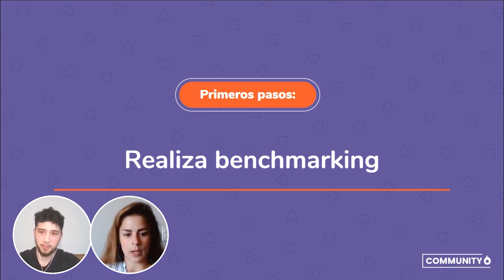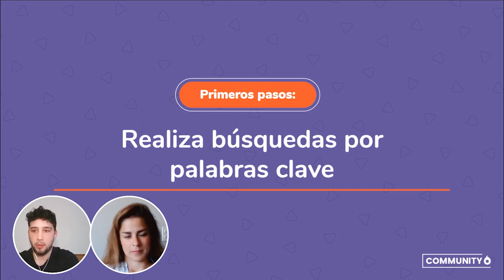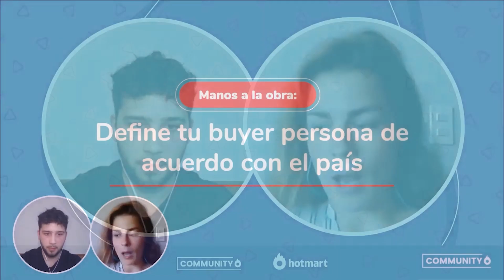Aprende cómo puedes internacionalizar tus productos digitales 🌎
La ventaja de trabajar en Internet, con productos y servicios en la plataforma de Hotmart, es que no estás limitado a un espacio concreto. Con tus productos digitales puedes llegar a cualquier parte del mundo, gracias a Internet.

En este vídeo, nuestros expertos Miguel y Monste te explican cómo prepararte exactamente para internacionalizar tus productos y servicios, dándole muchísima importancia a lo que es el BUYER PERSONA de cada país donde quieres vender.

Te dejo aquí el enlace para que te apuntes a las próximas clases online, en directo, GRATIS y con resolución de dudas. No te lo pierdas 👉🏼